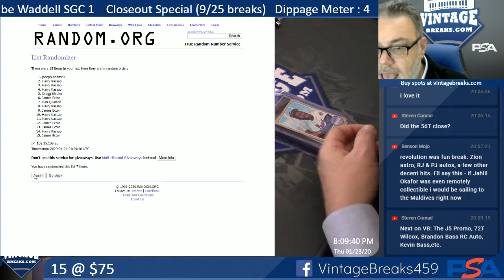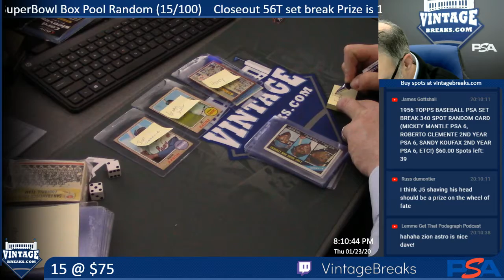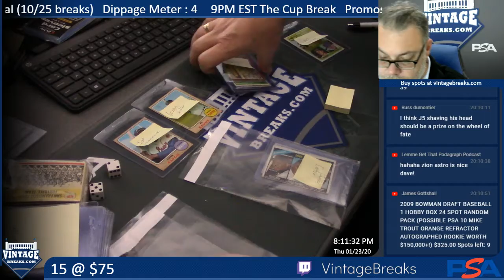1-23-20 15 @ $75